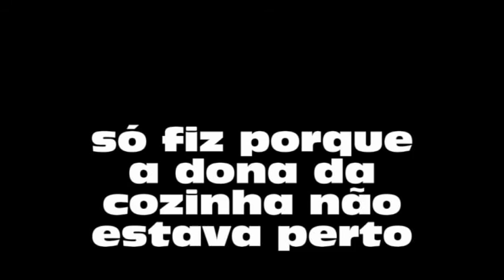panquecao de domingão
como fazer uma comida rápida , econômica e gostosa